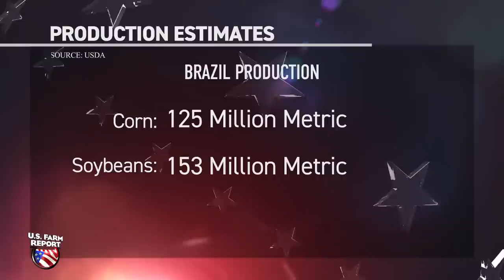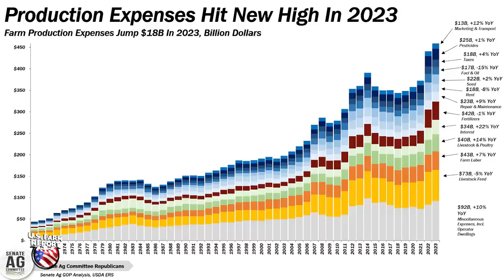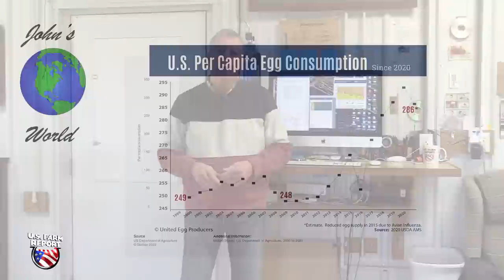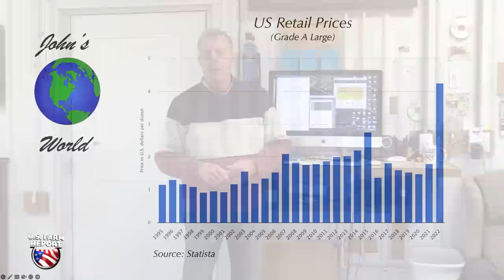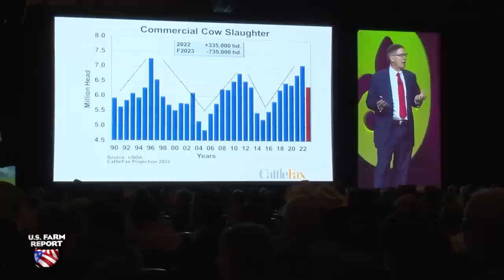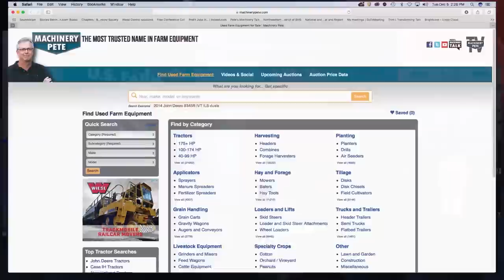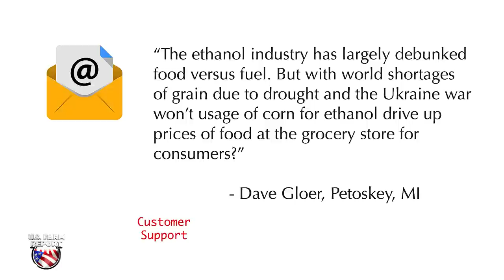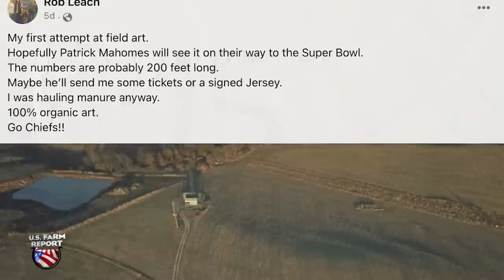U.S. Farm Report 02/11/23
This weekend on U.S. Farm Report we take a look into the slight changes the USDA made on the supply and demand picture in South America and how it changes prices projections, this years first release of Net Farm Income projections, why market analysts are bullish on beef, the science behind the turf being played on at this years Super Bowl, plus Johns World, Tractor Tales, marketing roundtables and much more!

On the air for more than four decades, U.S. Farm Report remains the longest-running syndicated television program focusing on agriculture, rural issues and the country lifestyle. Hosted by award-winning journalist Tyne Morgan, a new edition of the program airs each weekend on stations coast-to-coast. Along with perspective from Tyne, U.S. Farm Report includes weekly contributions from meteorologist Mike Hoffman, commentary from John Phipps along with a stable of the nation’s leading market analysts.